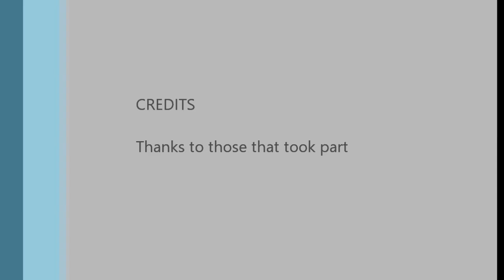BCA 60 seconds 2016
At the members event in June 2016 there was a 60 second challenge about what members thought about Buxton.